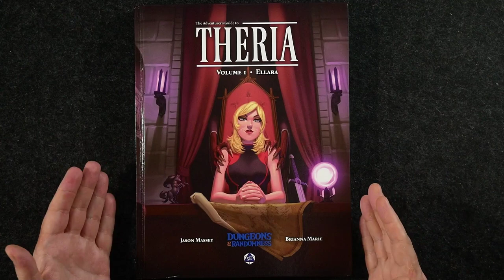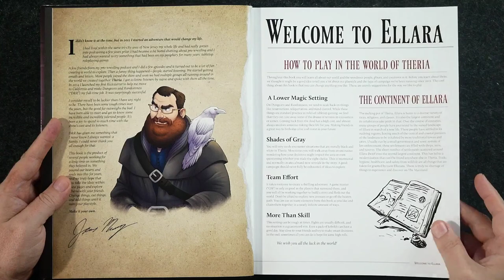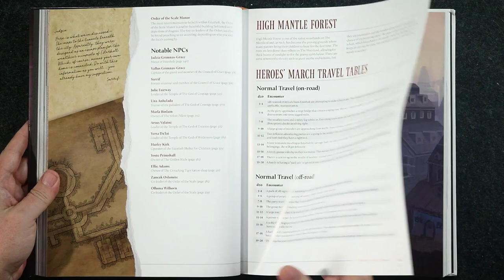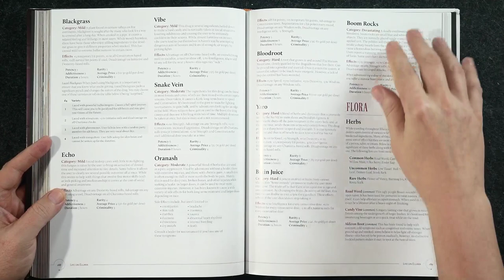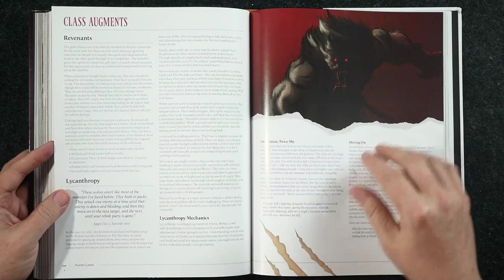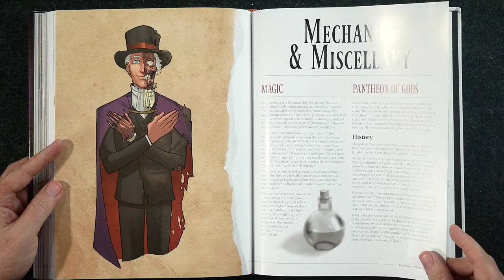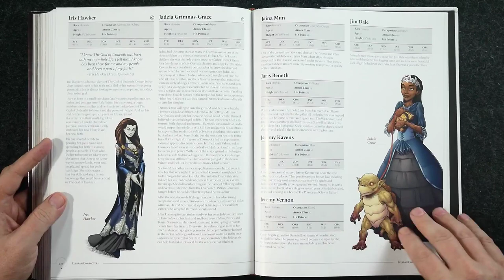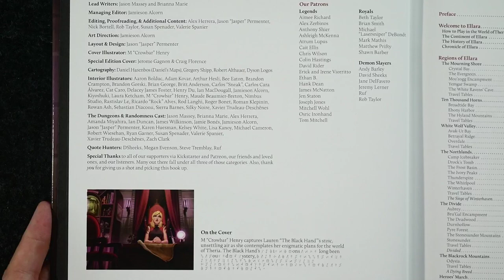The Adventurer's Guide to Theria - Volume One: Ellara | First Look and Page-Through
Jeff dives in and pages through the new 5E setting book The Adventurer's Guide to Theria - Volume One: Ellara, from Dungeons & Randomness. The 392 page book is filled with characters and locations featured in the popular Dungeons & Randomness podcast.

The hardcover is available for $59.99 or score the PDF at DriveThruRPG for $29.99.